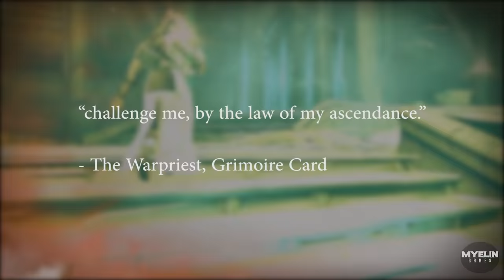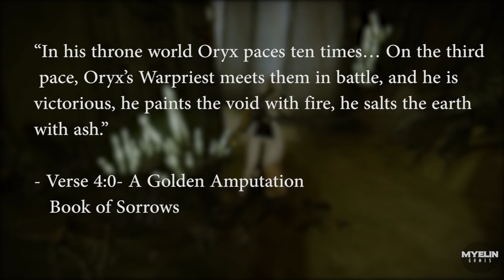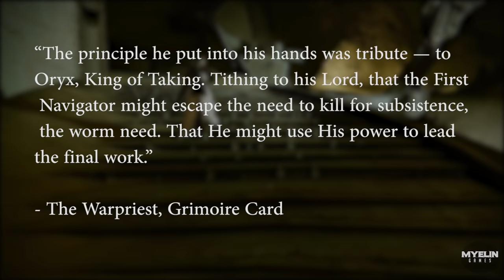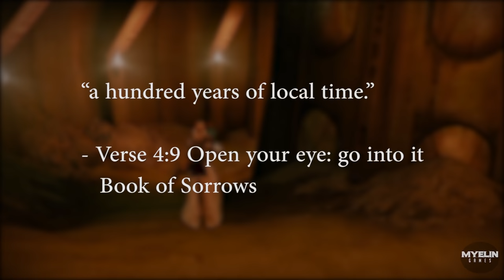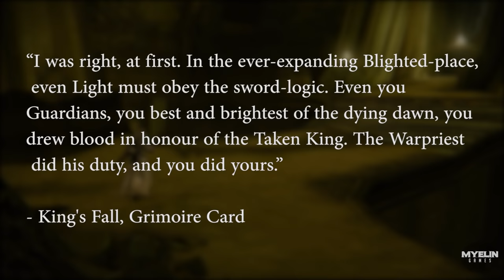Destiny Lore Warpriest | Myelin Games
Destiny Lore Warpriest (Kings Fall Raid)

Don’t forget to VOTE on your favorite Destiny artwork! Welcome back to the latest Destiny lore episode. In today’s episode we will talk about the Warpriest from the King’s Fall Raid. Hope you enjoy.

► Skip to artwork? 16:54
► Thanks to Kurtvador1234 for his help with filming. Feel free to show his channel some love.

Peace

Myelin